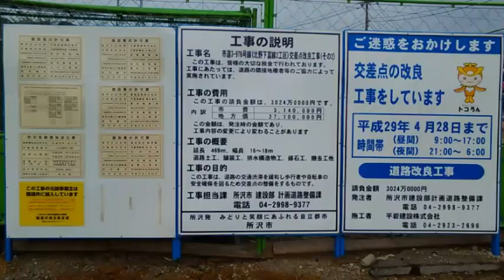都市計画道路所沢市道北野下富線の一部が開通しました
撮影4月17日夕方
所沢市道北野下富線の旧島忠ホームズ所沢店跡地付近の数百メートルの区間が開通しました。